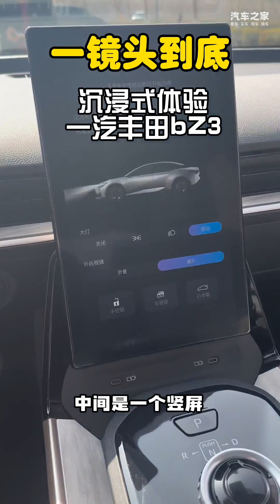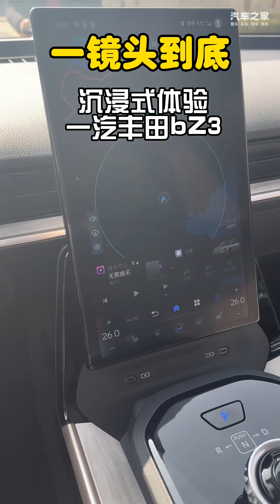一镜到底 沉浸式体验一汽丰田bZ3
bZ3的电动系统结合丰田多年来通过混合动力技术所积累的经验，根据新车的设计需求，搭载全新设计的电池构造、冷却系统、控制系统和安全监测系统，具有高品质、高效率、高科技、安全安心的独特优势，实现了616公里超长续航（CLTC工况），仅需27分钟的快速充电（电量30%-80%），同时，bZ3动力电池以“10年后电池容量保持率90%”为研发目标，努力抑制电池老化，让用户尽享安心无忧的出行生活。